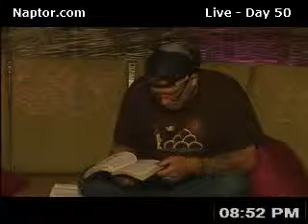Day 50-2 7